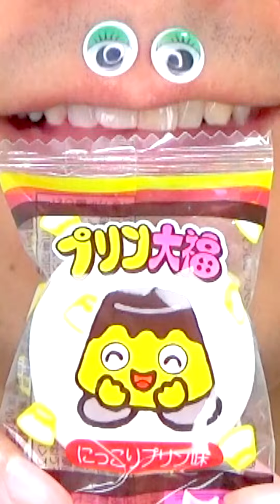Shasuke8b ASMR video 😋😋😋 | SNACK MONSTER